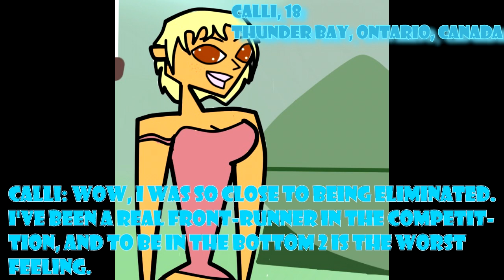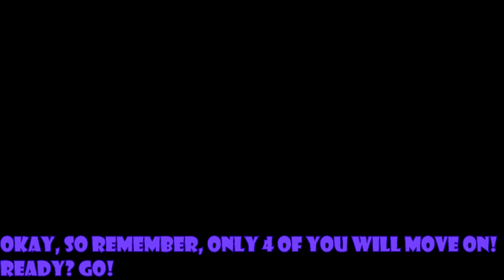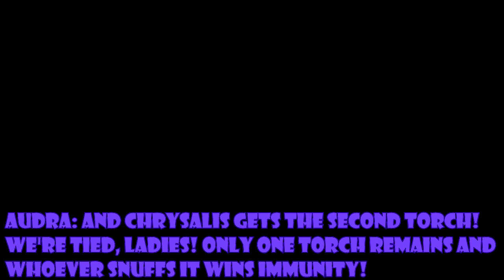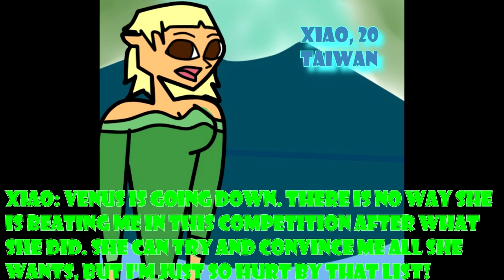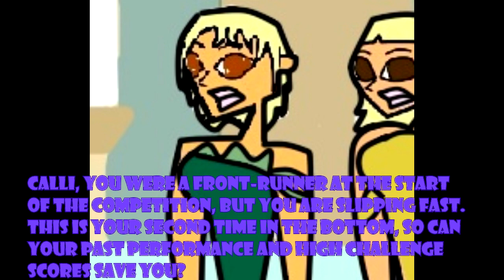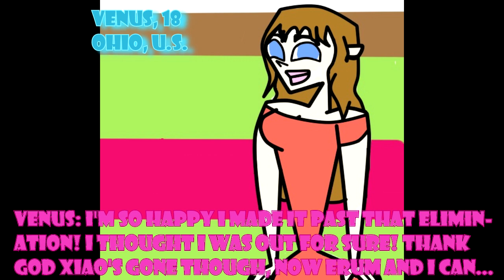TDG S4 EP8 "Apology Unaccepted"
I'm sorry this took so long, the next episode will definitely be up next month. And I'm sorry this episode kinda sucks. I tried to create some drama, but it just ended up with everyone acting out of character.